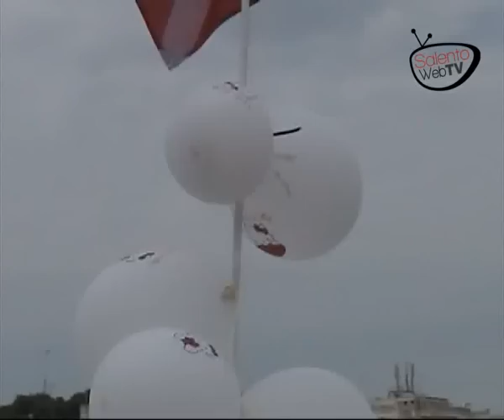Mares Diving with Love celebrati due matrimoni subacquei ad Otranto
Un matrimonio all'insegna dell'amore per il mare,  per il subacqueo e per un'unione solida che potrebbe durare una vita. Si sono celebrati oggi, alle ore 12, ad un miglio dal sud di Otranto due matrimoni sott'acqua davanti agli occhi emozionati  di amici e parenti degli sposi. Il  "Tour  Mares Diving with Love"  è stato organizzato dalla Mares, azienda leader della subacquea e Hotelplan Italia, tour operator di  grande rilievo mondiale. La madrina dell'evento è stata  Antonella Elia e Gianluca Genoni,il primatista mondiale di apnea profonda. Ai nostri microfoni Antonella Elia e il sindaco del comune di Otranto che ha patrocinato l'evento,  Luciano Cariddi.